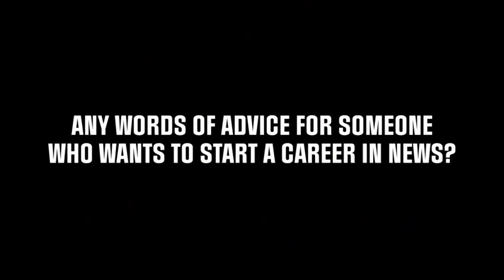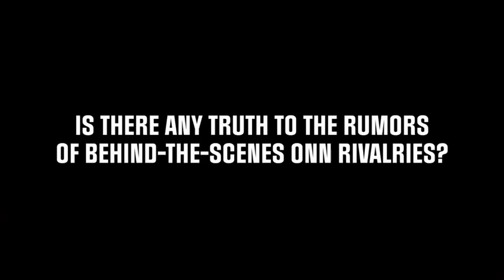Inside The Onion News Network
The anchors of the Onion News Network's top-rated program "FactZone" answer viewers' questions about what it's like behind the scenes of the most powerful cable news channel in recorded human history. The Onion News Network premieres on IFC on January 21st at 10/9pm c.